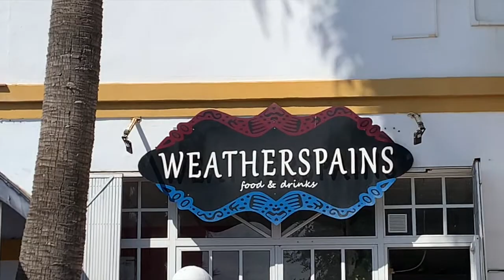My Movie 3 Weatherspains Bar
Known for their Sunny Terrace!